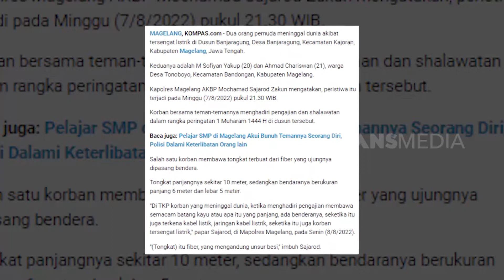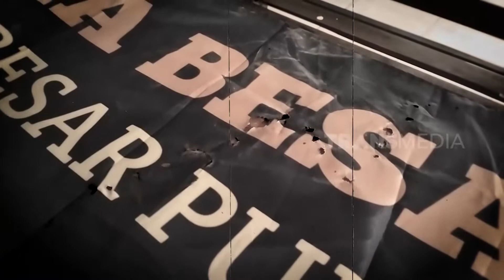Dua Warga Tewas Tersengat Listrik Saat Kibarkan Umbul-Umbul | KRIM MALAM (11/08/22)